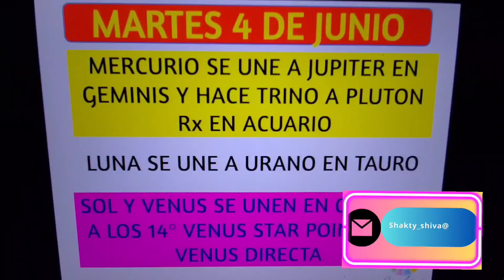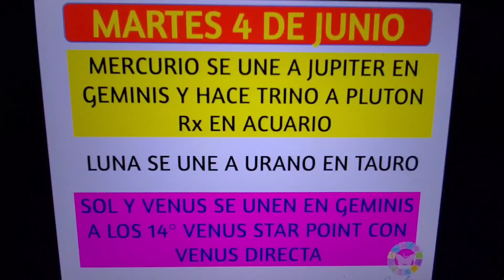📅Martes 4 de Junio. Venus Star Point en Géminis. Que nos deparan los astros el día de hoy? 📌📅